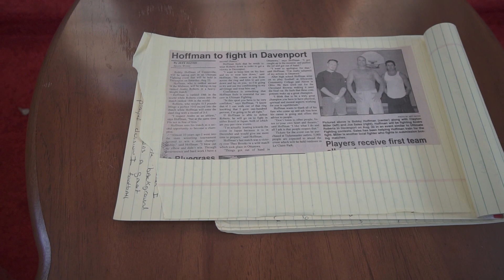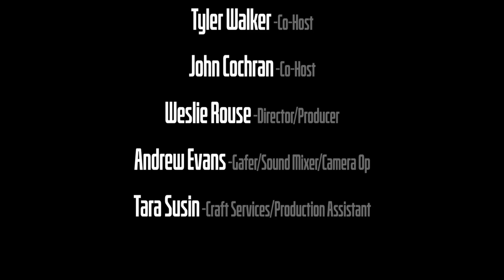An Interview with Convicted Steroid Dealer (Joey "The Needle" )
In this episode we interview a convicted steroid dealer from the late 90s and early 2000s, Joseph Sales. Joey wrote the book Joey "The Needle" while doing time in prison. Joey also coached UFC veteran heavyweight Bobby Hoffman. We talk all kinds of stories from back in the day. If you guys liked this interview please give it a thumbs up or drop a comment!

Link To The Book:

SPECIAL THANKS TO:
R & M Home Furnishings in Centerville, Iowa for the location!